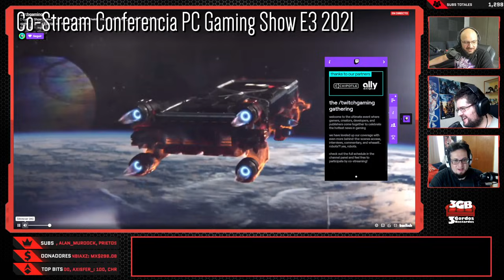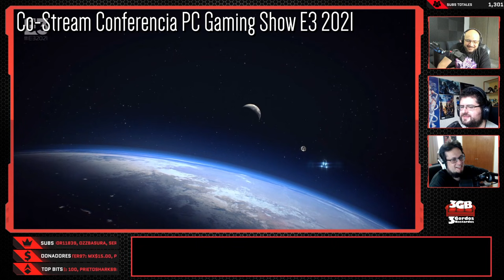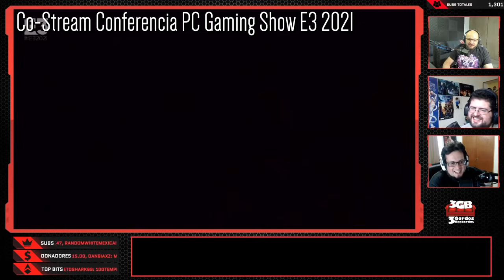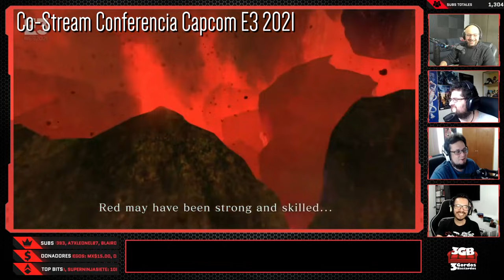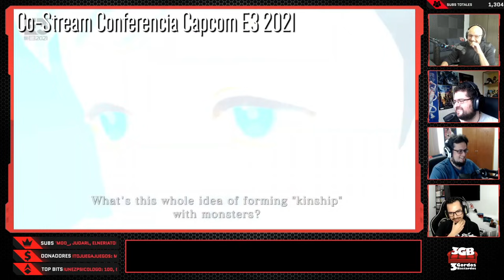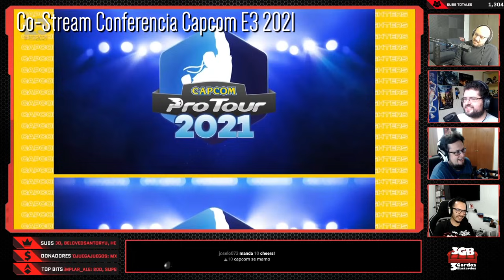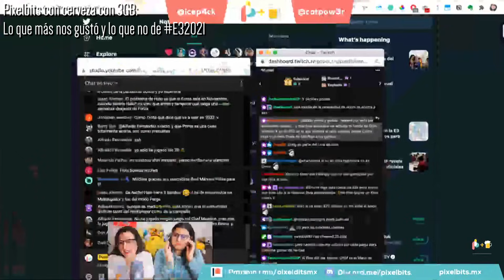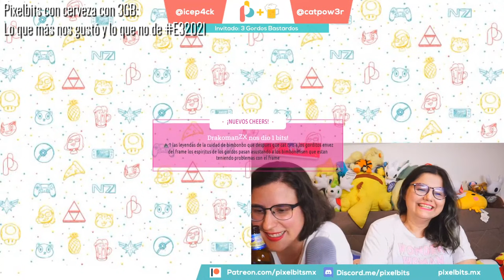Gordomomentos #82 Parte 2 - Mejores momentos 3GB del 07/06/21 al 20/06/21